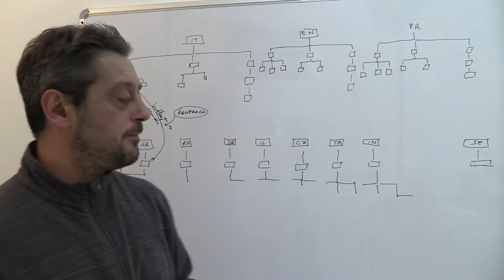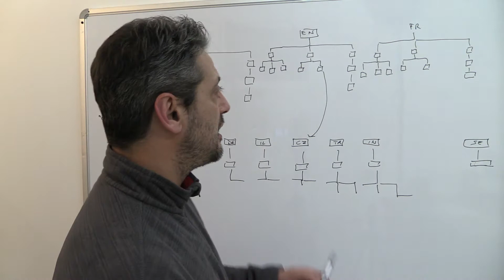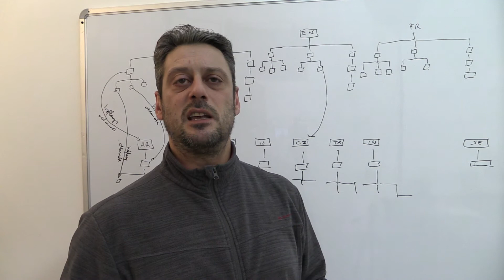Multilingua mono-pagina.. più facile di così..?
Se fai inbound turistico e non hai un sito multilingua sei da ricovero, ma forse con questo suggerimento potrei risolvere il tuo problema

Se dopo aver visto il video, continuerai a non avere almeno una pagina di destinazione per lingua, di ogni utente in target, allora significa che sei morto e non posso salvarti

dettoternano : SVEJAMOCE!